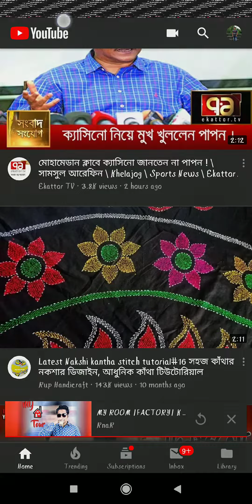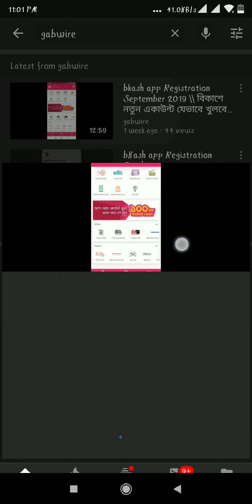Xiaomi Redmi Note 5 Plus Bug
About: "gabwire" is a YouTube Channel, where you will find technological videos, New Video is Posted when I guess you will need it or upon request :)